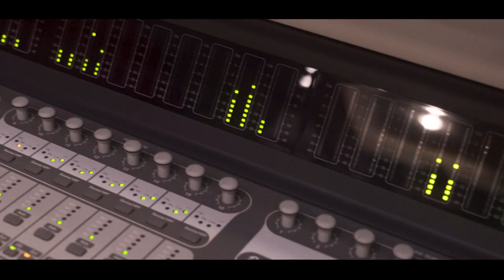Mc Renan VSS - Bóde Sem Placa [Web-Clipe Oficial] Prod. DJ Rhuivo.